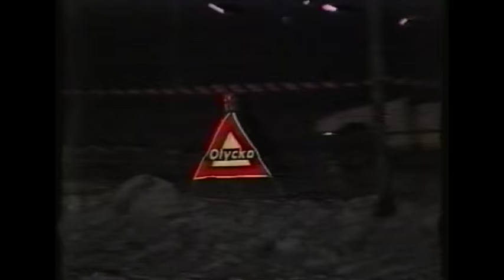Vedevåg översvämning 1977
Vedevåg översvämning 1977 filmat av Birgitta Johansson, Ivar Helmersson och Kaj Sörensen